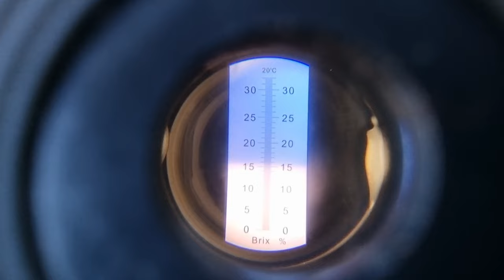Яблоня Хідден Роуз /Apple Hidden Rose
Яблуня Хідден Роуз Hidden Rose –це пізно-осінній сорт яблуні з рожево-червоною м'якоттю селекції США. Виведений у штаті Орегон. Назва сорту перекладається як «Прихована троянда». Урожай дозріває у другій половині вересня. Урожай добре зберігається до Нового Року.
Плоди  розмірів, масою 120-150 г, окремі до 200 г, що є добрим стандартним результатом по крупності яблук, конічної форми, жовто-зелені, з розмитим помаранчевим рум'янцем на половині плода. Шкірка вкрита білими крапками, з невеликими рожевими цятками. Розмальовка дуже неординарна, помітна, плоди зовні дуже привабливі.
М'якуш насичено-рожевого кольору, дуже соковитий, хрумкий, дуже ароматний, відмінного збалансованого кисло-солодкого смаку, з невеликою вишуканою терпкістю спочатку після збору врожаю, яка потім зникає. Смакові якості відмінні, відчувається присмак малини і полуниці в перемішку з яблоком, стають вищими після деякого періоду лежання і набирають великої насолоди та аромату.
Дерева середньорослі, урожайні. Сорт відрізняється незвичайними плодами з рожевою м'якоттю та врожайними деревами. Зимостійкість достатня для можливості вирощувати практично по всій території України.